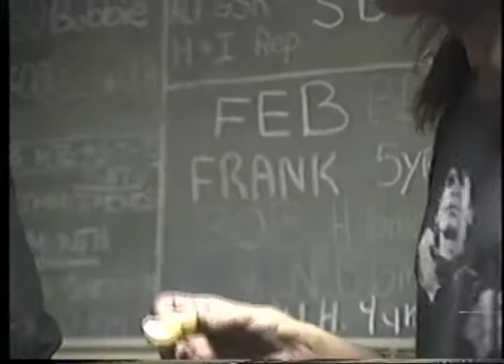Between Chapter Black and Grouge Hunter Alano Club Feb. 22, 1992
The camera roams around at the Alano Club after Chapter Black left the stage and while Grouge Hunter was setting up.